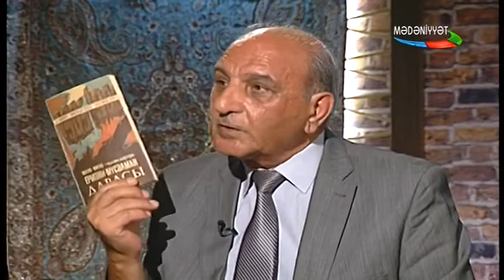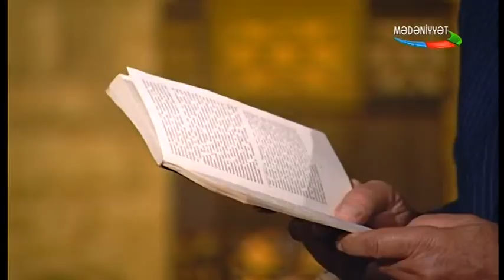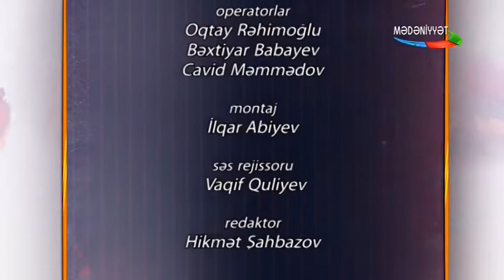Məclisi üns - 31.08.2019